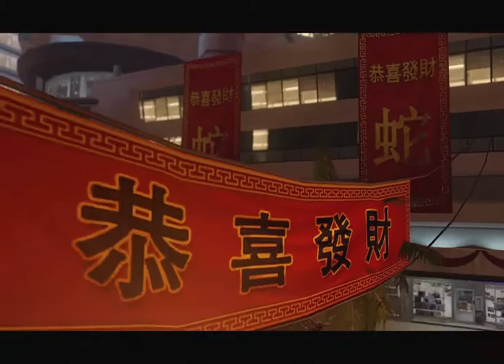Sleeping Dogs Definitive Edition THIS GAME IS CRA CRA OK KK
SORRY THE VID DOESNT EANN ERGLISH JTYFCHGVKH